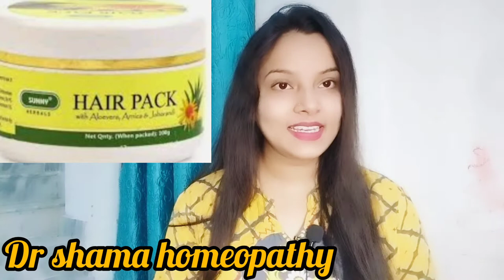sunny herbel HAIR PACKरूखे बालों से छुटकारा पाएं बस 15 मिनट मे shama hair pack।homeopathy hair pack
hello dosto
ajk is video me maine aplog ko homeopathy ki best hair pack k bare me btaya hai jo bht jyda effective h frizzy hair me is video me maine aplog ko pack ko kaise lgana h sbkuch btaya hai
SUNNY HERBEL HAIR PACK